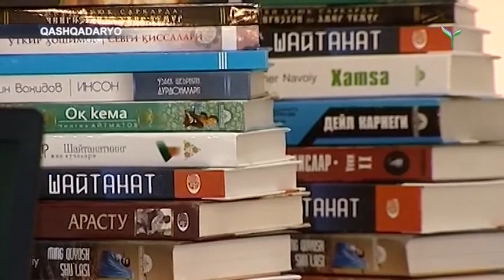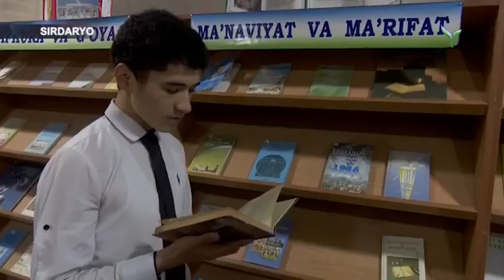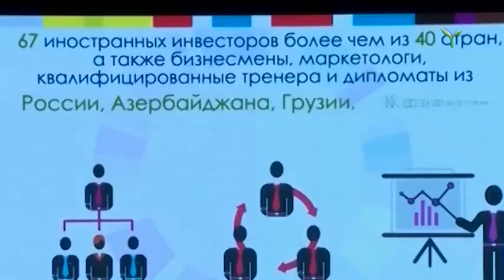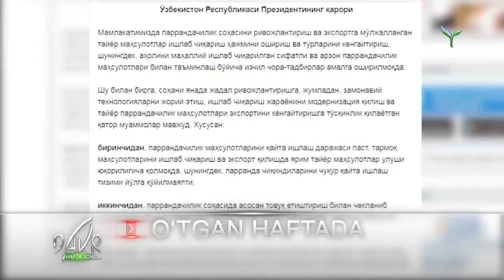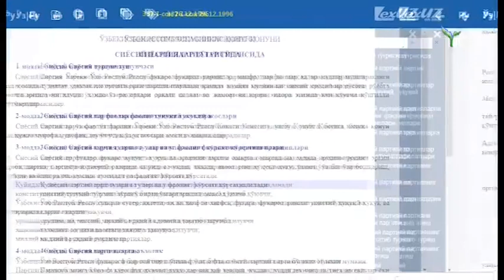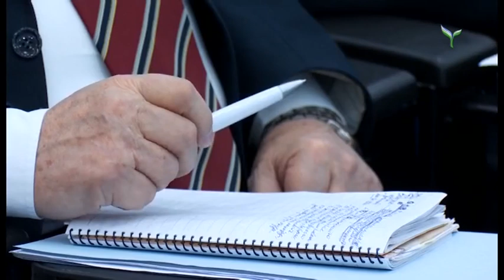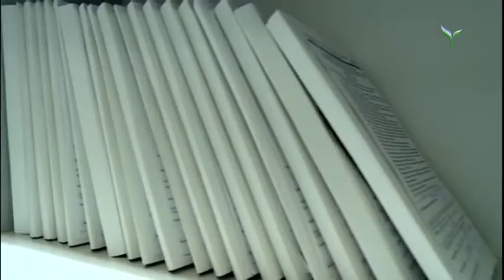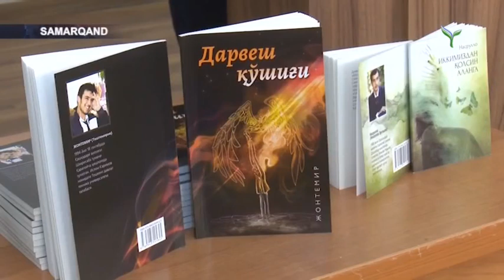Davr hafta ichida | Global tadbirkorlik haftaligi [18.11.2018]